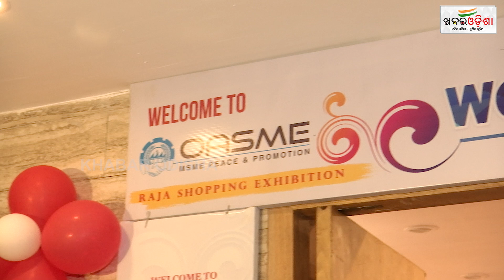ଓସମେ ମହିଳା ଶାଖା ଦ୍ୱାରା ଓଣ୍ଡର ଫେଷ୍ଟ ପ୍ରଦର୍ଶନୀ | Wonder Fest | OASME | Khabar Odisha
ଓସମେ ମହିଳା ଶାଖା ଦ୍ୱାରା ଓଣ୍ଡର ଫେଷ୍ଟ ପ୍ରଦର୍ଶନୀ | Wonder Fest | OASME